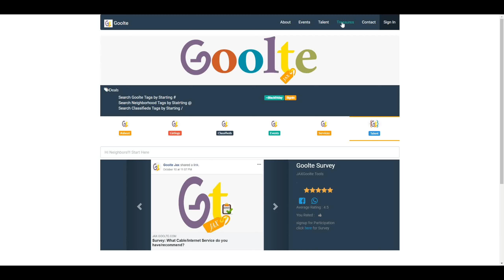JAXGoolte Deals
JAX Goolte Deals and Treasures